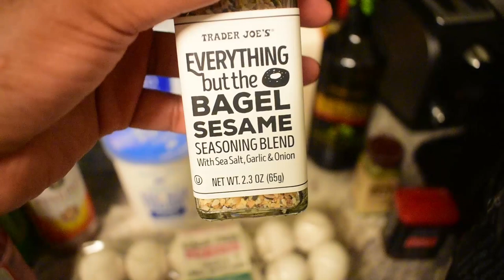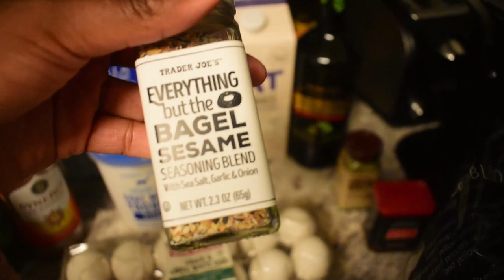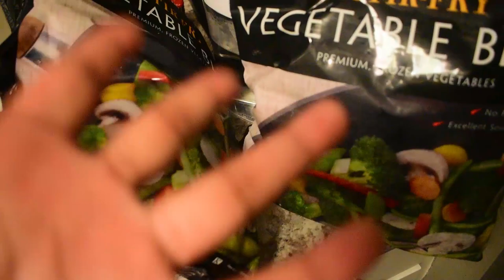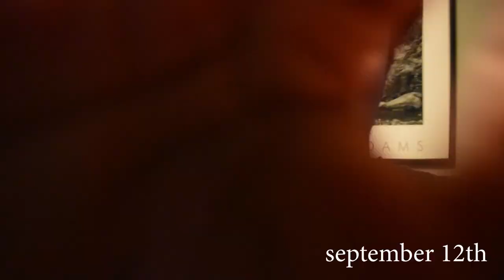FOOD POISONING FROM CEREAL? | JASMINEROSSETTE